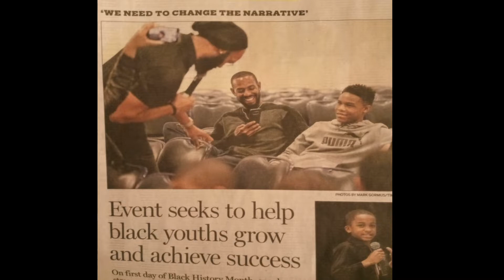DJ Worldwide GIG VLOG #3 (60th BDay Party)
Ride along with DJ Worldwide as he takes you with him to another awesome party.

MY DJ EQUIPMENT:

Rane 72 Mixer

Rane Twelve

Audio-Technica ATH-M50x Headphones

Hotec 25 Wireless Microphone System